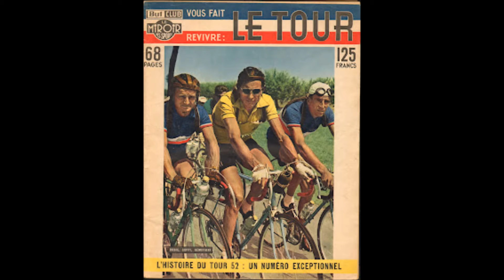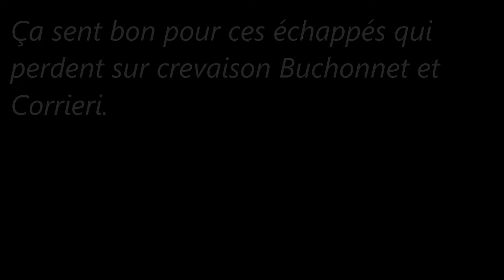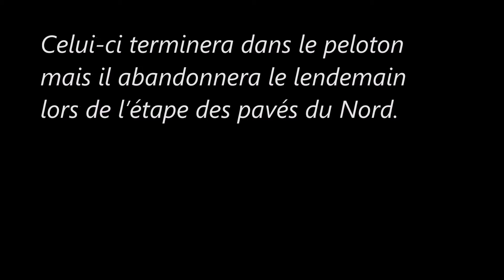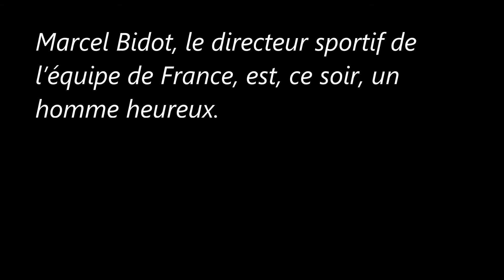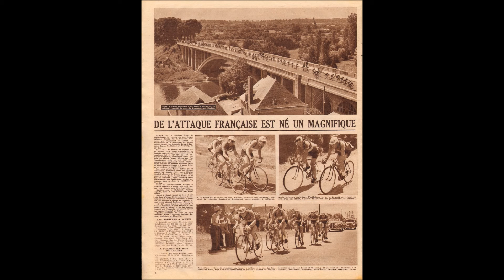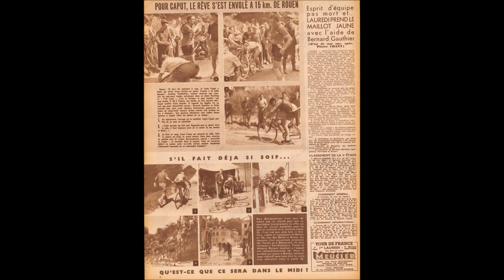3e étape du Tour de France 1952